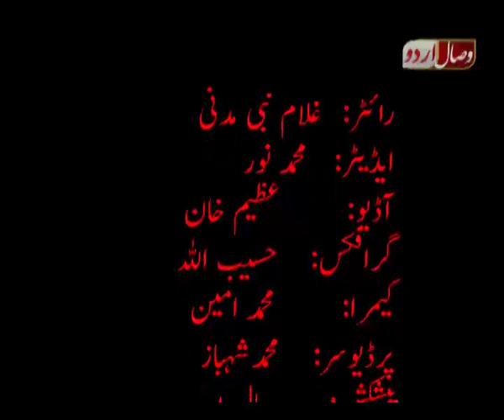Gilaf E Kaba : Mukhtalif jankari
Video from aalam tanveer